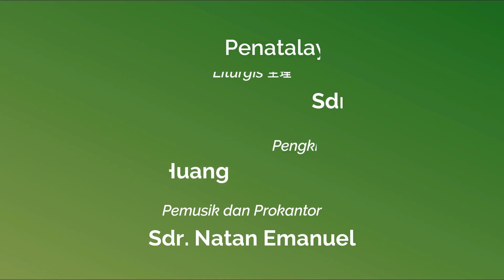Persekutuan Komisi Wanita 2 Maret 2021 - Hambatan Pertumbuhan Rohani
Persekutuan Komisi Wanita GKI Kanaan Selasa ini dengan tema Hambatan Pertumbuhan Rohani

Rasa syukur kita juga tetap dapat kita berikan dalam bentuk persembahan transfer ke rekening BCA 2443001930 An Gereja Kristen Indonesia.

PENATALAYAN
Liturgis
Sdri. Lily Jaswati

Pengkhotbah
Pdt. Andi
黃偉青牧師

Pemusik dan Prokantor
Sdr. Natan Emanuel